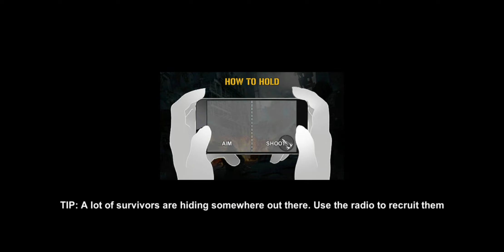[ DEAD WARFARE: ZOMBIE ] || COMPLETE CHAPTER 23 - CALL FROM DEMON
@DEAD WARFARE   @Dead Warfare Zombie   @R P GUN BOSS   @GUN RPG   @RPG survival   @Zombies Gameplay